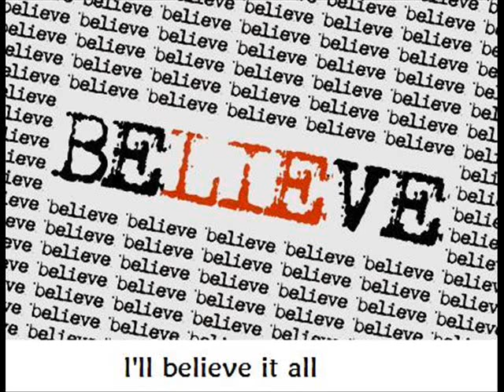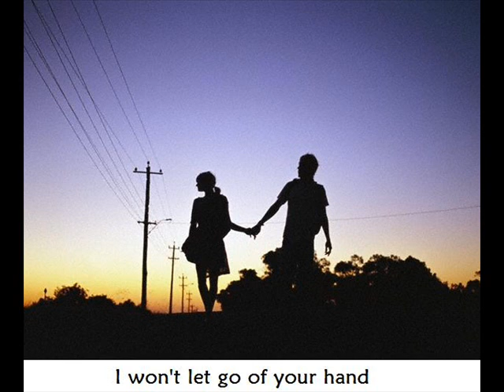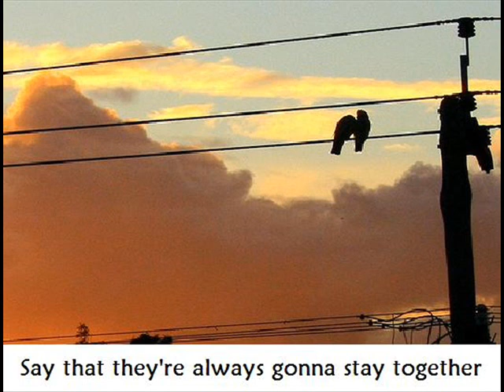Two birds - Regina spektor (with lyrics)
Hello people :)
This song is in regina's new CD "far" (I HAVE IT AHAHAH :D)  and it is adorable.

Hope that you like it. :D